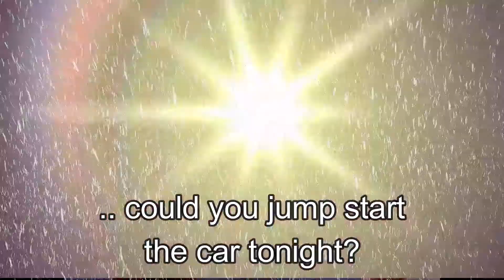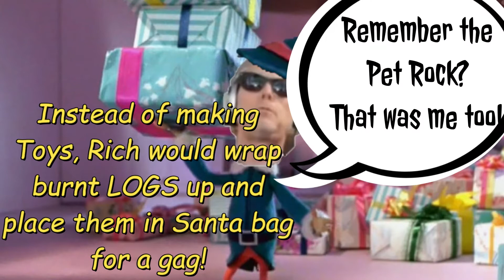Rudolph the Red-Nosed Reindeer | LKRJT Holiday Treat for you! "RUDY"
As a Holiday Treat just for you, Please Enjoy this special Arrangement of Rudolph the Red-Nosed Reindeer by LKRJT your favorite YouTube Band!
R and J  - Rich and John from The Silver Pygmees of course!
All Music and Arrangement by LKRJT
Leeroy- Slide guitar solo/ piano/ midi horns/ Vocals
Karl- Vocals/ guitar solo
Rich- Vocals/ guitar solo/ Rythm guitar
John- Vocals/ Bass/
Judge- Vocals/ Rythm Guitar
All great friends indeed and super talented .
Please feel free to subscibe to this channel or theirs if you like!
Happy Holidays!